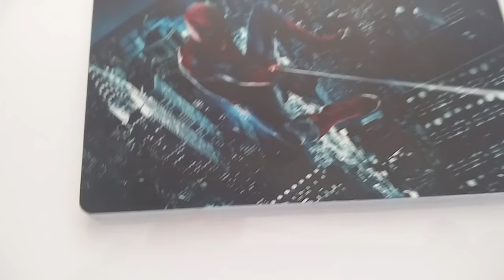Corsair 900D * Spiderman Theme Illuminated 3 of 3 SSD Cover White Leds by ColdZero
SSD Cover with High Quality UV Print Image, Illuminated using White Leds

Set of three ssd covers done for a Corsair 900D Spiderman Project

Customer can choose any image to the SSD Cover